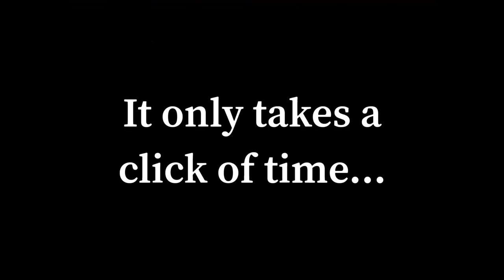Buckle up, Georgia. Film PSA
dOnT mInD mE